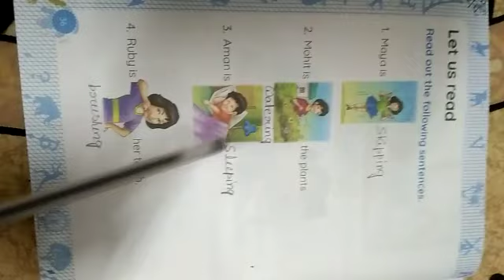Classwork, English, Class UKG, Date 12/01/2023